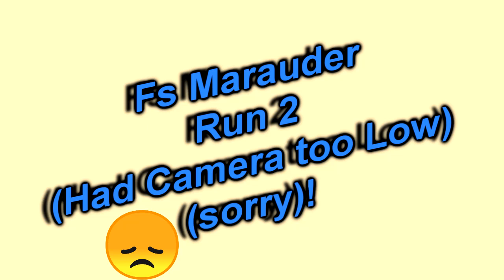FS Marauder run 2 / camera angle dipped to low..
Bought used have rebuilt it jusst giving it a bit of blast .